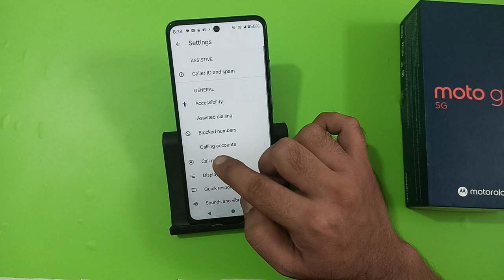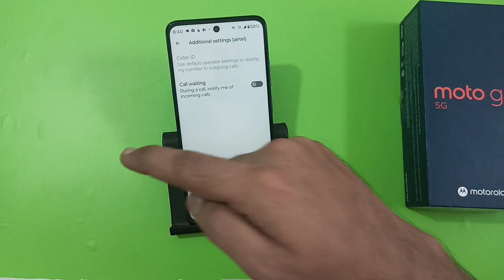how to disable call waiting in Moto g45, call waiting band Karen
how to disable call waiting in vivo
how to enable call waiting in android
whatsapp call waiting kaise band kare
call waiting kaise band kare realme